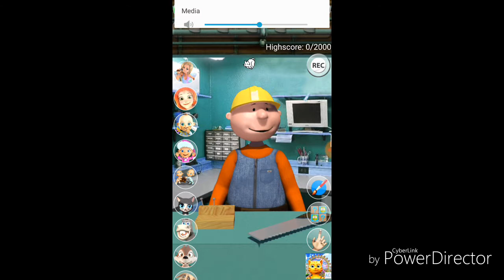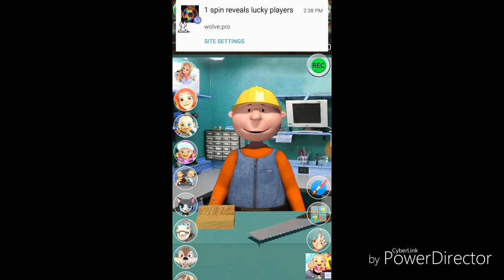Max paint beta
Download it for free  i'm max the worker!